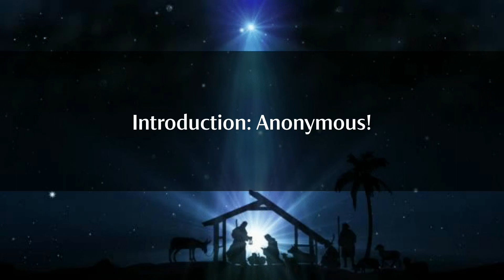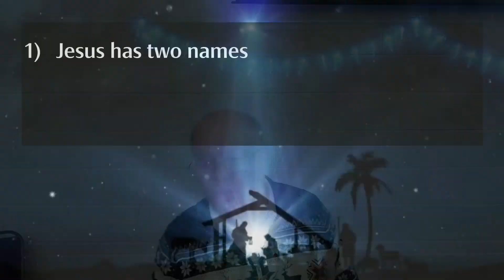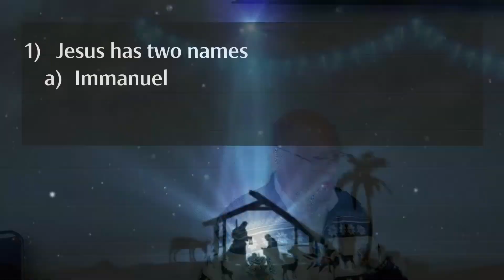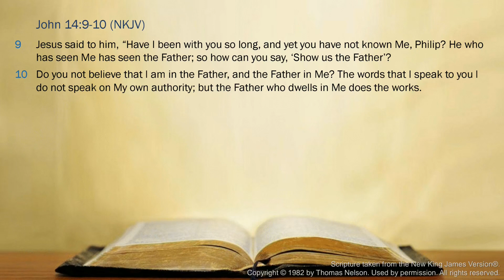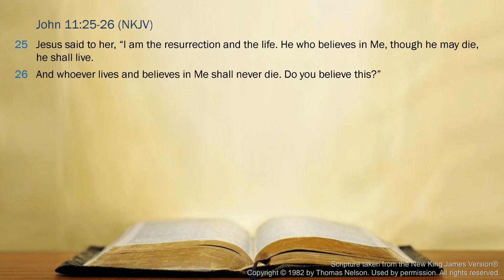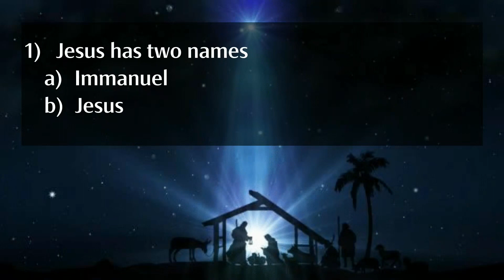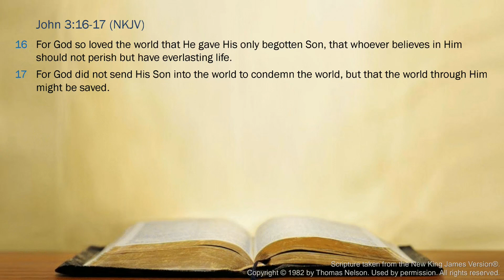2023-12-17-AM - What’s in a name?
This morning we look at two Names of our Lord Jesus, given before His birth in Matthew 1:21-23 - Immanuel and Jesus.